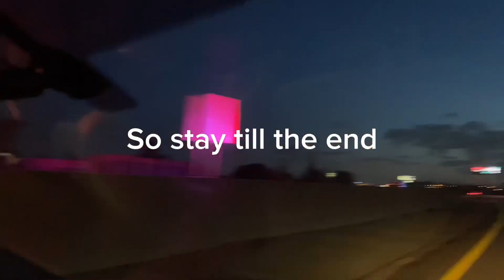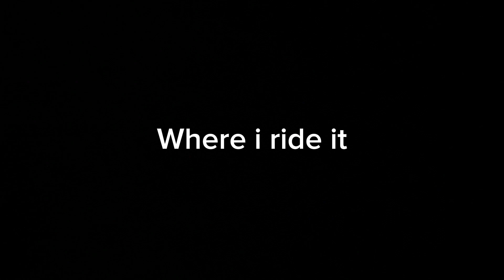Shopping cart vlog!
on the way to 1000 (where at 138!)
(watch till the end to see a preview of the next vid!!!)

(ngl this videos doing 💩)

song credit to ​⁠@mgk
(my fav artist)